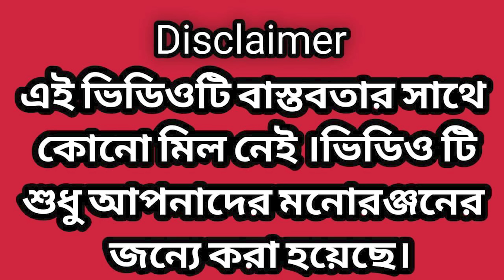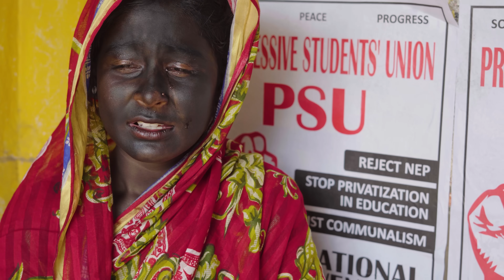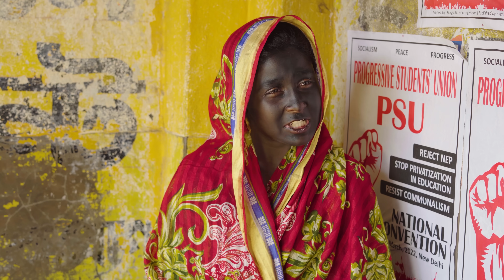কালো বউ .হৃদয় ভাঙ্গা স্টোরি.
Rasid Sohana and Rowshan | No 1 Gramin TV Latest Bangla Funny Video |